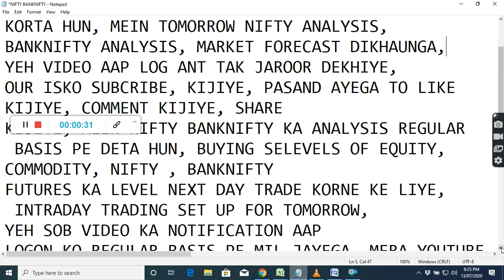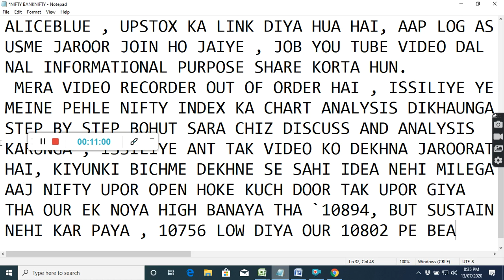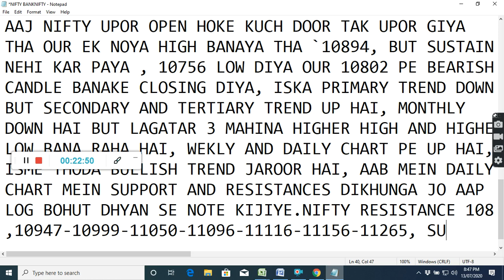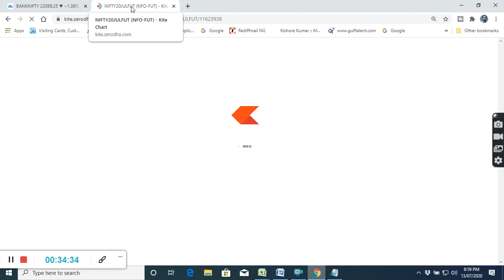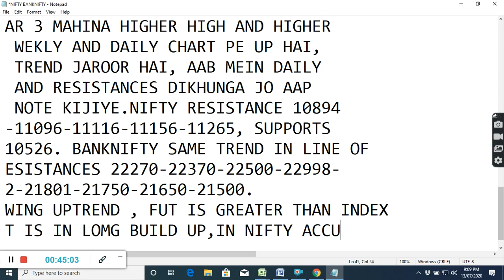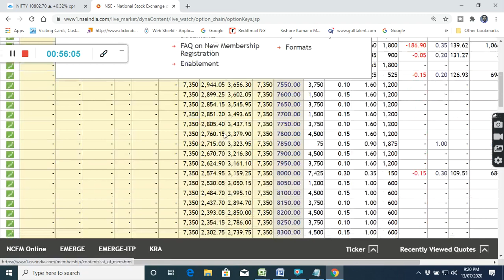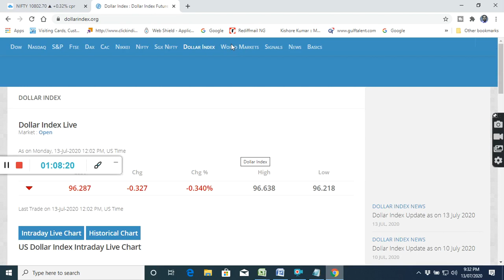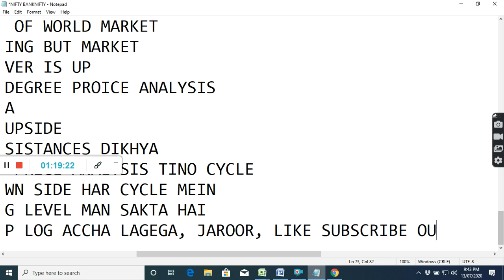TOMORROW NIFTY ANALYSIS I BANKNIFTY ANALYSIS I MARKET FORECAST ISTOCK MARKET I 14.07.20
IN THIS VIDEO I HAVE DISCUSSED THE TOMORROW NIFTY ANALYSIS I BANKNIFTY ANALYSIS I MARKET FORECST I STOCKMARKET I PROBABLE MOVEMENT. TOMORROWNIFTYANALYSIS BANKNIFTYANALYSIS MARKETFORECAST NIFTYBANKNIFTYTRADINGLEVELS STOCKMARKET HOWTOANALYSEANDTRADE BESTCHARTSTRATEGY# NIFTYBANKNIFTYBESTINTRADAYSTRATEGY SAFESTOCKTRADINGANDINVESTMENT# WEBSITE NAME Social network links: Facebook FACEBOOK PAGE : SAFE STOCK TRADING AND INVESTMENT TWITTER @dmonline6 INSTAGRAM:dib_mon Youtubechannel : subscribe TEEGRAM CHANNEL WHATSAPP WEBINAR TRAINING MODULE: ONLINE WEBINAR ON STOCK MARKET TRAINING LEARN AND EARN FROM STOCK MARKET. TAKE THIS LIFETIME OPPORTUNITY WITH MINIMUM COST . TRAINING WILL COVER:  TECHNICAL ANALYSIS , CHART SET UPS, AND INDICATORS  USE OF FIBONACCI, GANN TOOLS  CALCULATION OF VOLATILITY, VOLATILITY BASED GANN, FIBONACCI AND MOST PROBABLE BUY SELL LEVELS CALCULATIONS  OPTION CHAIN ANALYSIS AND STRATEGIES REGISTRATION FEES: RS.2499 ONLY. THIS IS LIFETIME OPPORTUNITY WHICH YOU SHOULDN’T MISS, WHERE YOU WILL GET THESE WITH 20-30 TIMES EXTRA COST. MUST WATCH THIS VIDEO TO SEE HOW TO USE BUY SELL LEVEL CUM SCREENER AND WHAT ARE AVAILABLE IN THIS MUST WATCH THIS VIDEO ON NIFTY AND BANKNIFTY 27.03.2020 FOR free trial OPEN ACCOUNT IN ASTHA TRADE Upstox. Refer Code 145296 JOIN ALICEBLUEONLINE REFERRALCODE You can also use this file WATCH VIDEO ON ACCURATE BUY SELL SIGNAL WITH ANCHORED VWAP,VWAP WATCH VIDEO ON VWAP TRADING STRATEGY WITH VOLUME CANDLE BOLLINGER BAND EMA WATCH VIDEO ON FIBONACCI PIVOT CALCULATION IN EXCEL HOW TO DRAW AND CALCULATE FIBONACCI AND PIVOT POINT WATCH VIDEO ON HOW RO FIND MARKET DIRECTION WATCH VIDEO ON GANN MOVING AVERAGE WITH VOLUME PROFILE AND PIVOT POINT TRADING STRATEGY WATCH VIDEO ON POWER OF GANN ANGLES,DEGREES,FIBONACCI RETRACEMENT WATCH VIDEO ON SUPERTREND EMA HACKS MOVING AVERAGE TRADING STRATEGY WATCH VIDEO ON HOW TO SELECT STOCK FOR LONG TERM WATCH VIDEO ON HOW TO SELECT STOCKS FOR INTRADAY WATCH VIDEO ON VWAP HEIKIN ASHI TRADING STRATEGY WATCH VIDEO ON HOW TO FIND MARKET DIRECTION USING DYNAMIC FIBONACCI TRADING STRATEGY WATCH VIDEO ON BEST STOCK TO BUY FOR LONG TERM RELATED TAGS: MARKET FORECAST, TOMORROW NIFTY ANALYSIS, BANKNIFTY ANALYSIS, NSE,BSE,SENSEX#HOWTOANALYSEANDTRADE, BESTCHARTSTRATEGY,NIFTYBANKNIFTYTOMORROW, GANN TRADING STRATEGY, FIBONACCI TRADING STRATEGY,NIFTY BANKNIFTY INTRADAY LEVELS, nifty banknifty trading LEVELS#,NIFTY BANKNIFTY BEST INTRADAY STRATEGY, NIFTY TOMORROW,BANKNIFTY,nifty and banknifty analysis,# nifty bank nifty prediction,bankniftyoptions,bankniftytechnical analysis,what will bank nifty tomorrow,bank niftyfuture,# BANKNIFTY NIFTY TODAY NIFTY TREND, niftytechnicalanalysis for tomorrow, Online stock trading, buy stocks online, online broker, stock broker, best trading platform Drone in D by Kevin MacLeod is licensed under a Creative Commons Attribution license Source Artist